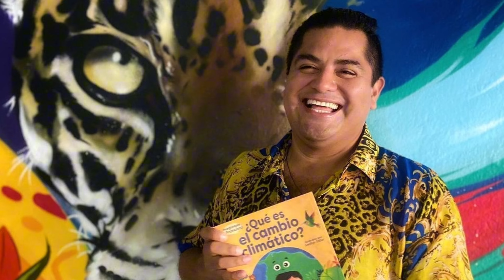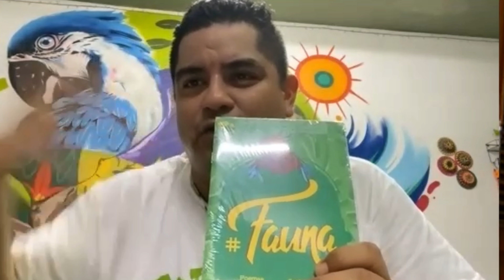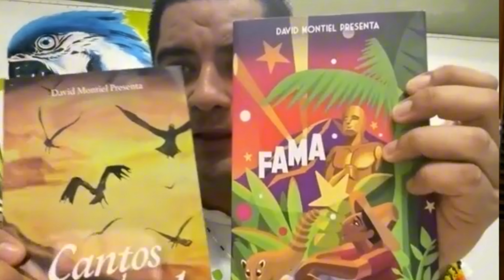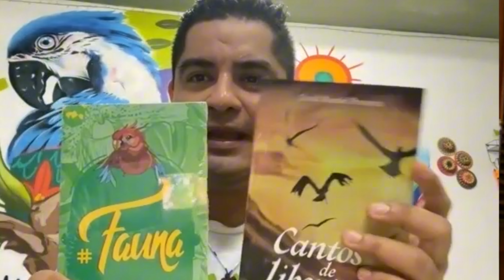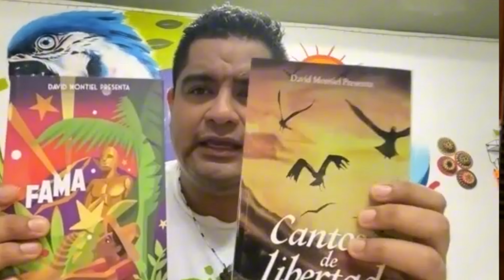EDUCACIÓN e INCLUSIÓN, claves URGENTES en MÉXICO | David Montiel y Rocío Vargas | Avatar de Ro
Biólogo mexicano, especialista en comunicación ambiental. Creador del movimiento "Habitat 4 the future". Escritor de poesía, con su más reciente obra literaria "Cantos de Libertad". Él es, el Avatar de David Montiel.